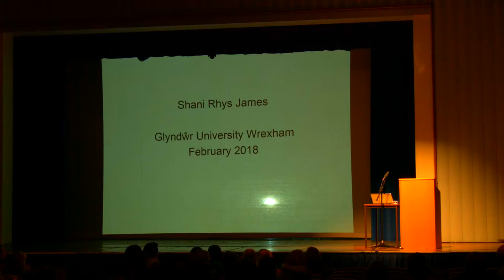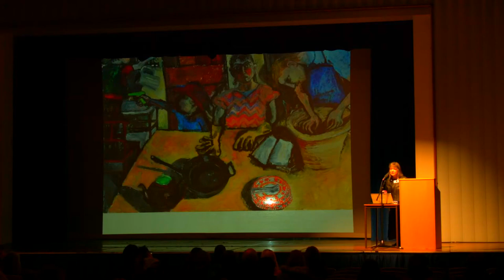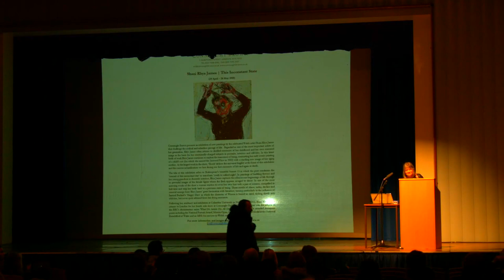Creative Futures 2018 - Shani Rhys James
This is a live stream from Glyndwr University William Aston Hall in Wrexham, UK.
Creative Futures is a week long conference held for the students of the School of Creative Arts.
Shani Rhys James